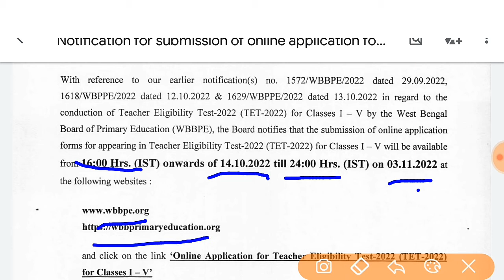wb tet 2022 online application | wb tet online application form fillup 2022 | how to apply for tet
wb tet 2022 online application | wb tet online application form fillup  2022 | how to apply for tet 2022 | tet 2022 online application west bengal